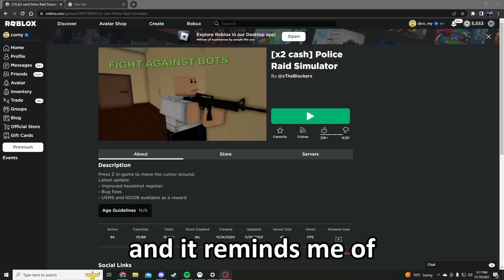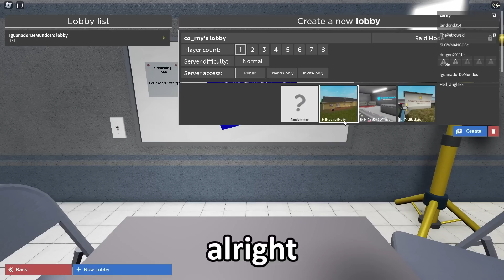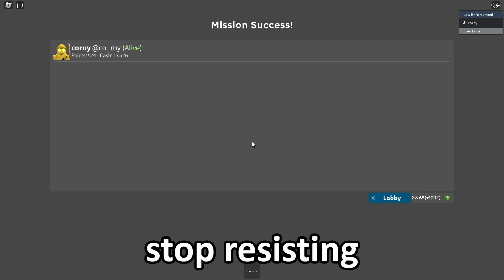roblox police BRUTALITY simulator...